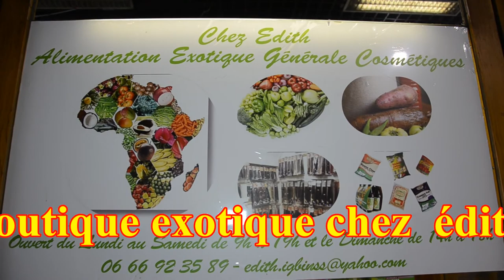ici c'est chambéry soirée AFRO Danse mano mano